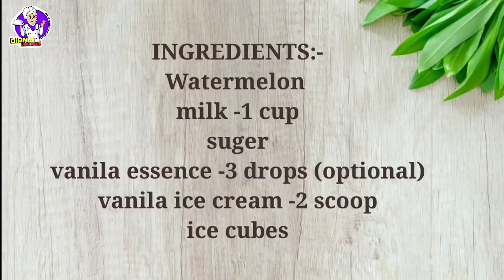വത്തക്ക ജ്യൂസ്‌ ഇത്പോലെ ഉണ്ടാക്കി നോക്കിയിട്ടുണ്ടോ || watermelon juice ||ifthar special- 19